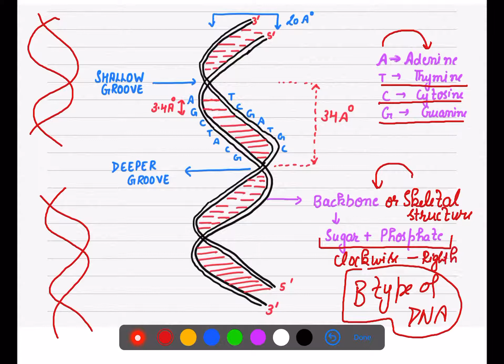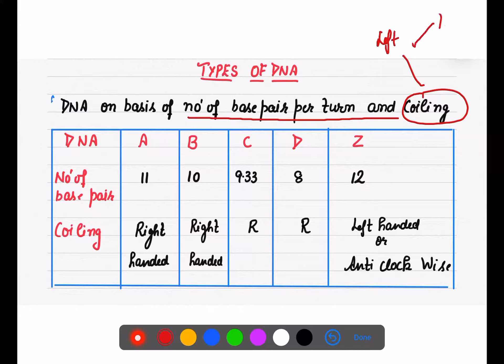WATSON AND CRICK MODEL OF DNA AND ITS FEATURES | BASE PAIR RULE | CHARGAFF’S RULE |CLASS 12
This video explains the following topics in detail:
1. Structure of DNA
2. Watson and Crick model of DNA
3. Base pair rule
4. CHARGAFF’S rule
5. Palindromes
6. Desaturation and Renaturation

CLASS - 12